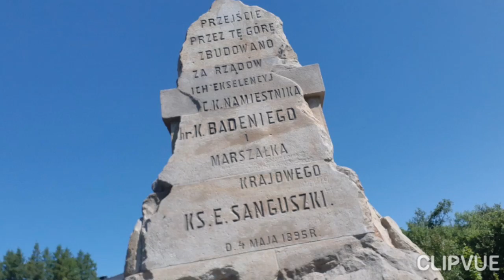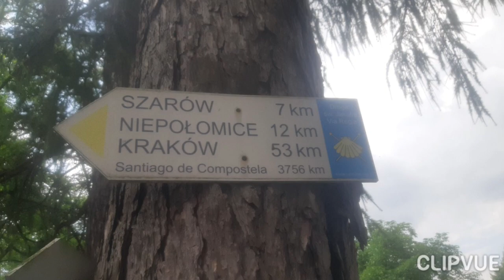PISZĘ HISTORIĘ... Podsumowanie półrocza część 2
W 2 minutach zawarta druga część tego półrocza, ciekawego, emocjonującego a przede wszystkim schodzonego pieszo 🔥💪